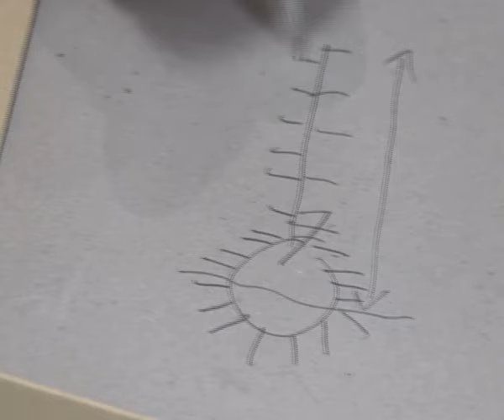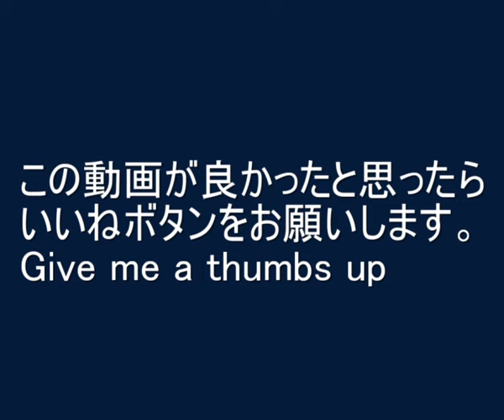【フル音声】PART① フルオーダースーツ 手縫い ボタンホール かがり方(回し穴) 作り方 How to make Handmade Button Holes workshop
高級手縫いフルオーダースーツのボタンホールを大公開。
今回は音声を入れました。

東京都洋服商工協同組合
2023 東服夏期セミナーの講習の内容を動画にまとめました。

これから手縫い高級オーダースーツをオーダーしたい方はもちろんのこと、服作りをされている方にもオススメの内容です。

開催日時 令和５年８月２５日（金）午前１０時００分～午後４時００

【作品満載！当店HPはこちら！

テーラーまなべとは

テーラーまなべは、お客様にお気に召していただけるお洋服をハンドメイドでお仕立てしている高級注文紳士服店です。

一般スーツからダンス服、そしてクラッシック指揮者＆演奏者など、
幅広いニーズにお応えいたしております。

ビスポークテーラーとして、お客様との会話の中から生まれる一着を
心を込めてお作りさせていただいております。

安心して御注文していただけるよう、最高の技術を持った職人が
一針一針丹念に仕上げております。

この動画で本当の高級フルオーダースーツの最高の技術を見てもらいご注文いただければ幸いです。